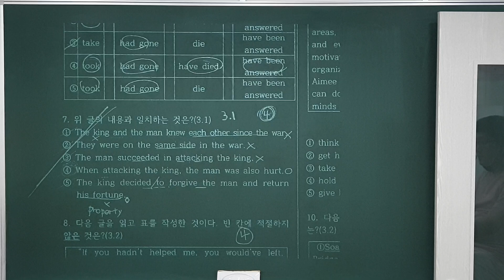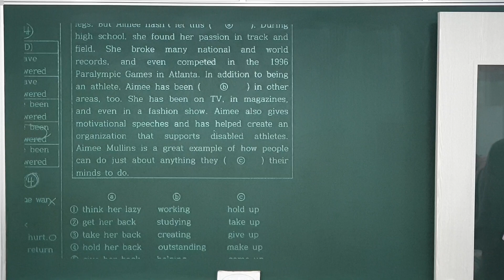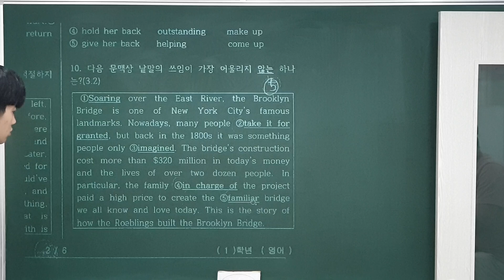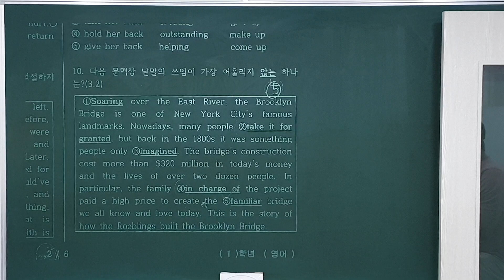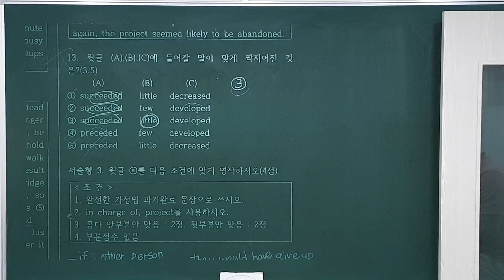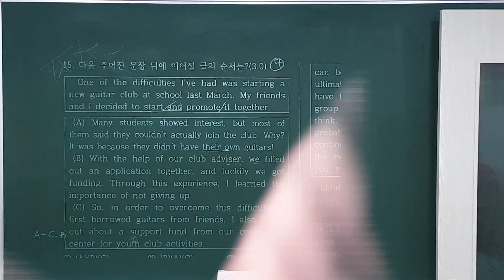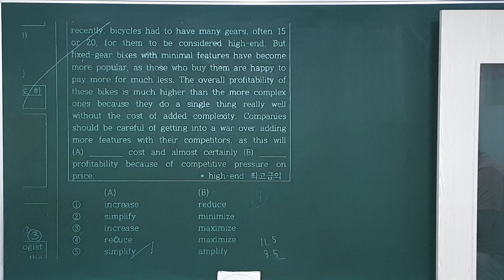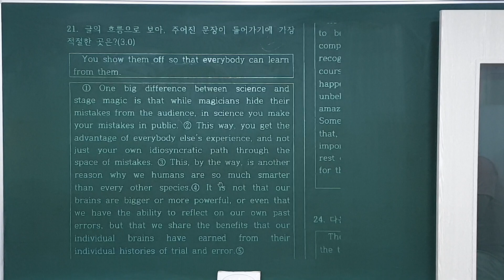21. 10. 9 (토) 고1 중간고사 시험지 분석 (1)